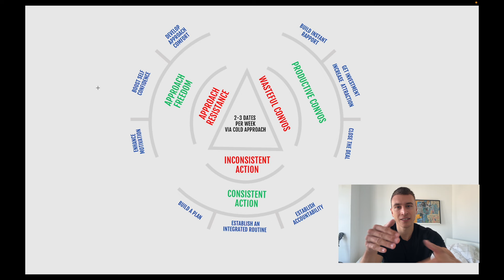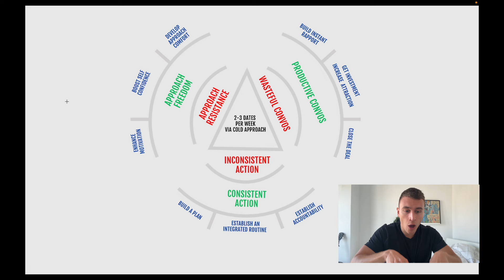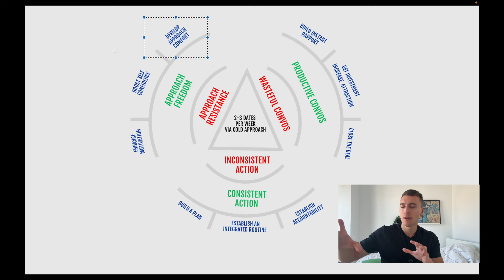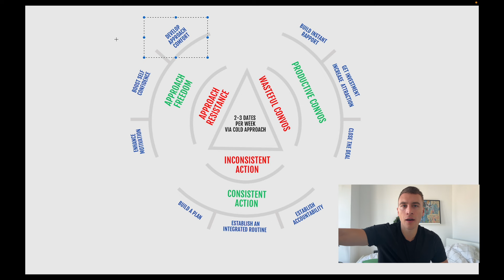How my client eradicated his fear of women in 7 days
Get 30 actionable steps to help you land your first date in 30 days (FREE)

Work with me directly to build your dream dating life asap